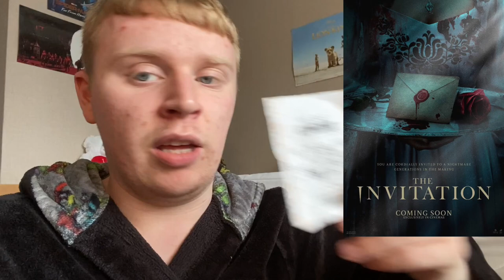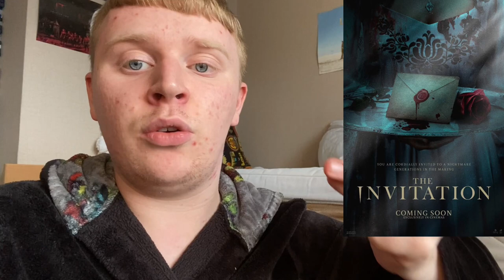The Invitation - Movie Review AKA After I Saw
My AKA After I Saw review episode on ‘The Invitation’ stating Nathalie Emmanuel, Thomas Doherty, Stephanie Corneliussen, Alana Boden, Courtney Taylor, Hugh Skinner and Sean Pertwee.

Directed by Jessica M. Thompson.